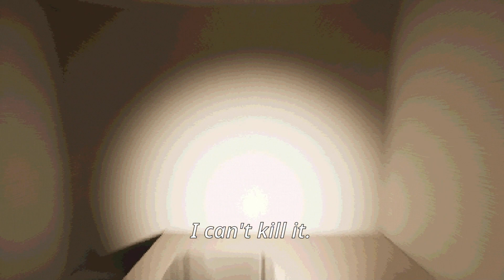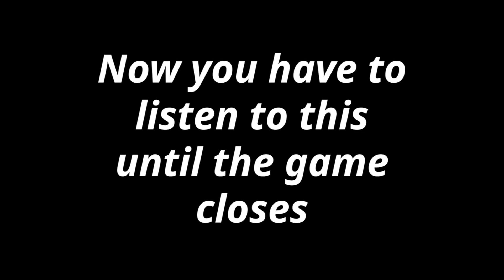Stuck - Indie Horror Game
You pretty much give up after a creature traps you inside your camping trailer.

Enjoyable? Yes, no false hope.
Replayable? One-play